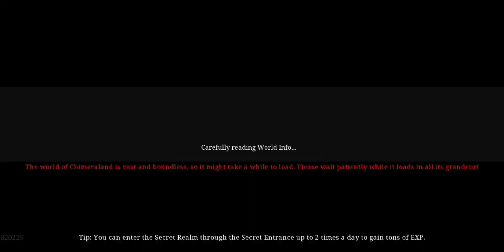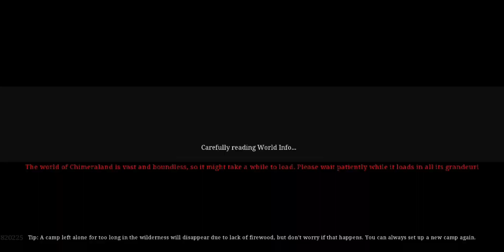Chimerland, guia para está Farma do skillbook para Attendents